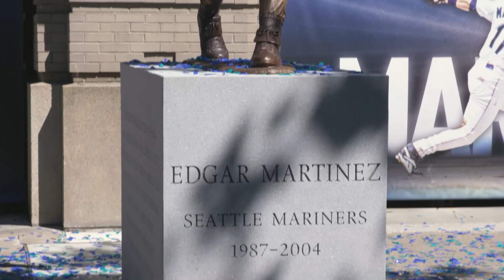Seattle Mariners Unveil Statue of Edgar Martinez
On August 11, 2021, the Seattle Mariners unveiled a statue of Edgar Martinez, on the south side of T-Mobile Park, along the street that bears his name, in a pose that represents one of the defining moments in the history of the franchise.

Created by Lou Cella, the Chicago-based artist who sculpted the statues of Dave Niehaus (2011) and Ken Griffey Jr. (2017), it captures the single most famous hit in Mariners history, "The Double."

During his storied 18-year career, Martinez was a seven-time All-Star, five-time Silver Slugger and two-time batting champion. In 2019, he joined his former teammate Ken Griffey Jr. in the National Baseball Hall of Fame. The unveiling ceremony was attended by Griffey and fellow Mariners Hall of Famer Dan Wilson.